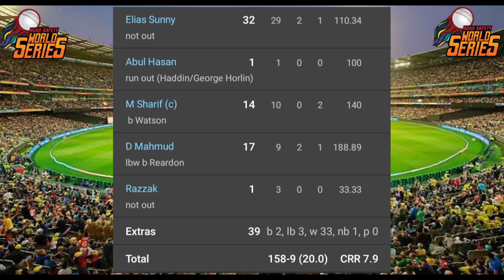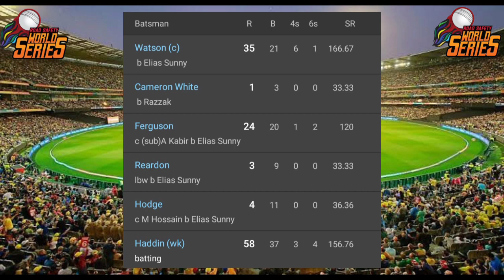Bangladesh Legends vs Australia Legends 11th Match Road Safety World T20 Series 2022 Highlights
Bangladesh Legends vs Australia Legends Road Safety World Series T20I 2022 Full Match Highlights | Mohammad Sharif | Shane Watson

Both Team Score
BAN-L 158/9(20.0) AUS-L 159/7(20.0)
Australia Legends Won By 3 Wicket

Player of The Match Brad Haddin

Road Safety World Series T20I 2022 Started On September 10th At Kanpur

The Opening Game Between India Legends vs South Africa Legends Road Safety World Series T20I 2022

The Road Safety World Series T20I 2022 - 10 SEP 2022 To 01 OCT 2022, 23th Matches

Today Bangladesh Legends vs Australia Legends 11th Match Road Safety World Series T20I 2022 Venus : Holkar Cricket stadium, Indore On Sep 18th

Bangladesh Legends vs Australia Legends 11th Match Full Highlights || Tournament Is Road Safety World Series T20I 8 Team Participate 2022

This Video About Is From BAN-L vs AUS-L 11th Match Road Safety World Series T20I 2022 Highlights

So Produce The 11th T20 Match 2022 Highlights